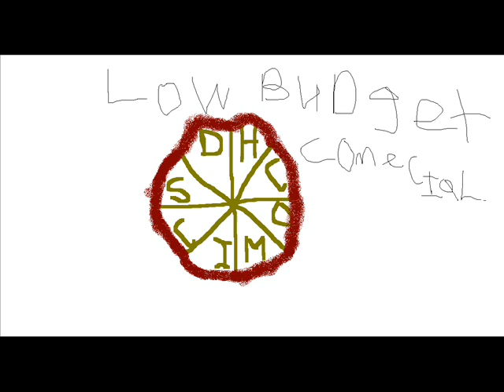DBZ Infinite World Tournament (sign-ups) [Closed]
the tournament will be CPU vs. CPU
here's a list of characters and the person that picked them for this (some of my friends in real life got at the list first, and a few of them did not want their names known to anywone)

Goku: Dominic
Goku (GT): Mister E
Vegeta:
Vegeta(GT): Winterburn
Kid Gohan
Teen Gohan: Ethen
Gohan
GT.Saiyanman
Bardock: Triblade Seetan
Nappa: Senor Pea (a.k.a RP)
Raditz
Freiza
Cooler:rwg493
Syn Shenron
Broly: Holland
Pikon: Groundhog
Janemba: Pratka
Super 17: KS
Cell:Kitymurr4
Android #17
Android #18
Android #16
Dr.Gero
Captain Ginyu
Reccome
Trunks: Groner
Kid Trunks
Goten
Hercule: IvanMunoz14
Videl
Saibamen
Krillin
Tien
Yamacha
Piccilo
Gt.Saiyanwoman
Majin Buu
Super Buu: Roger
Kid Buu: Matt
Dabura
Super Baby 2
Pan
Fusions/Potaras/alt characters
SS4 Gogeta: Mister Ebay
Gogeta
Vegito
Gotenks
Majin Vegeta
Mecha-Frezia
Meta Cooler
Well starting monday, I will be posting results